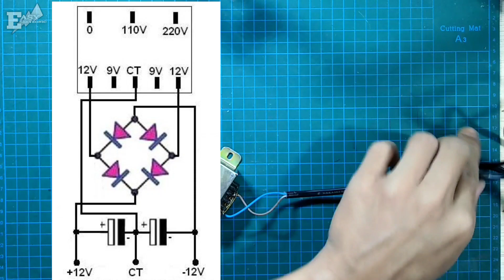cara membuat PSU SIMETRIS 12V low noise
Di video ini berisikan tentang cara membuat PSU SIMETRIS 12V low noise
Bahan bahan yang perlu di siapkan temen temen untuk cara membuat PSU SIMETRIS 12V low noise ini adalah sebagai berikut :
1. Trafo CT
2. Dioda 1A x 4
3. Elco atau capasitor 1000uf/50v
4. Capasitor 100nf
5. PCB bolong

Perlu di ingat ya bahwarangkaian PSU simetris ini adalah jenis yang paling sederhana dan mendasar sekali karena di sini bertujuan untuk yang masih pemula dan baru belajar dalam bidang elektronika bisa lebih mudah untuk memahami nya.

Ok simak saja video cara membuat PSU SIMETRIS 12V low noise nya sampai selsai agar tidak salah paham dan mudah di pahami dan jangan lupa klik SUBSCRIBE dan nyalakan LONCENG nya agar tidak ketinggalan TIPS dan TRIK baru dari EASY ELEKTRONIC.

Ok simak saja video nya sampai selsai agar tidak salah paham dan mudah di pahami dan jangan lupa klik SUBSCRIBE dan nyalakan LONCENG nya agar tidak ketinggalan TIPS dan TRIK baru dari EASY ELEKTRONIC.